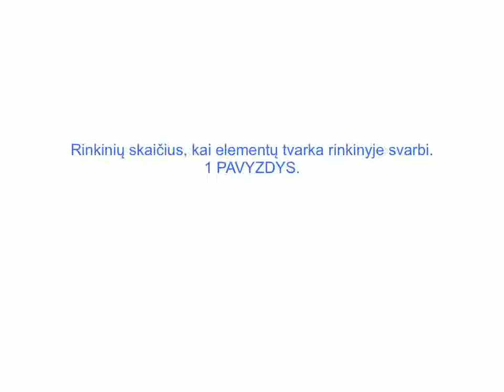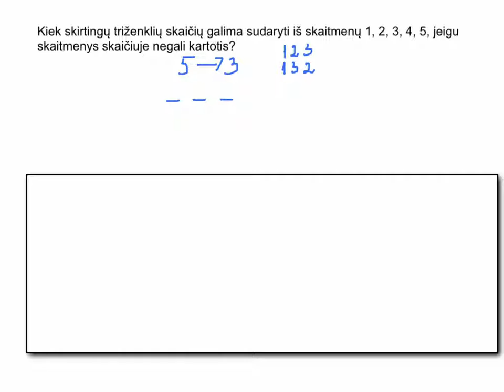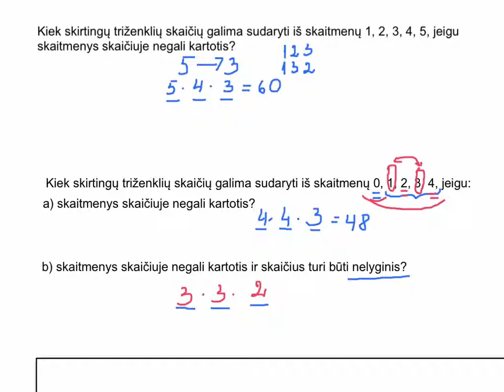Rinkinių skaičius, kai elementų tvarka rinkinyje svarbi. Vienas pavyzdys.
Anna Mažuolienė
9-10 klasės koncentras, Matematika, Korepetitorius. Rinkinių skaičius, kai elementų tvarka rinkinyje svarbi. Vienas pavyzdys. Vaizdopamokos.lt - nemokamos pamokos, sukurtos Lietuvos mokyklų mokytojų, be atlygio. Su tavo pagalba galime įrašyti visą mokyklos kursą. Sužinok kaip